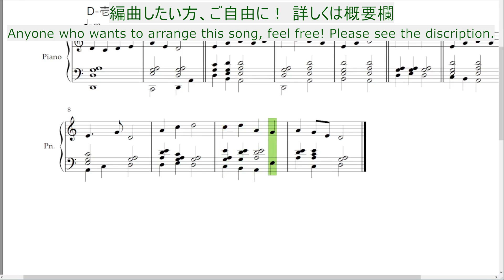『君が代』を日本和声で正しく編曲してみた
アレンジ自由！ 好きに編曲してください。
※ アレンジして公開する際は、出典としてこの動画を明記してください。商用利用は禁止。

【解説】

日本の国家「君が代」は、日本民謡の旋律に対して強引に西洋風の伴奏がつけられています。
そのせいでかなり無理が生じており、壱越調のメロディを無理やりハ長調で解釈するなど、音楽理論的にはツッコミどころ満載です。

そこで、小山清茂による「日本和声」の方法で新たに和声付けをしてみました。
日本民謡として正しいハーモニーになっているはずです。

Arrange freely! Please arrange this song as you like.
When you arrange and publish your arrangement, please clearly state this video as the source. Commercial use is prohibited.

Explanation:

The Japanese national anthem "Kimigayo" has a Western-style accompaniment forcibly added to the melody of a Japanese folk song.
This makes the song quite unreasonable, and there are some music-theoretical errors.
For example, the melody is in the scale of Japanese folk songs (i.e., Ichikotsu-key, 壱越調), but it was forcibly interpreted in the key of C major in the composition.

Therefore, I tried to add a new harmony by the method of "Japanese Harmony (日本和声)" by KOYAMA Kiyoshige (小山清茂).
The harmony should be correct as a Japanese folk song.